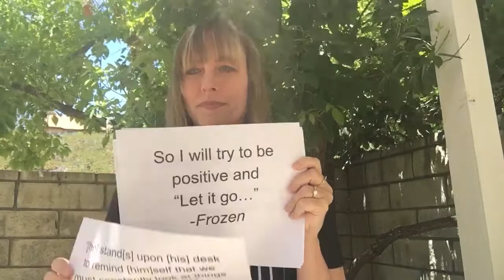June 7, 2020